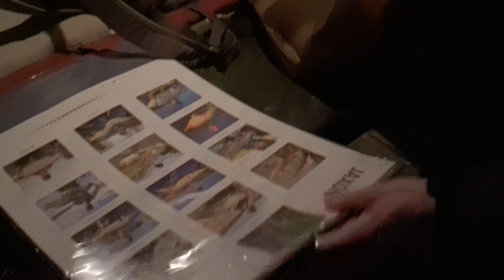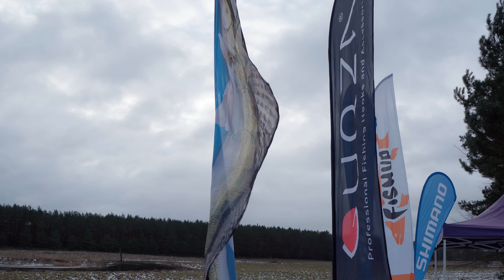RELACJA ZAWODÓW TROCIOWYCH NA RZECE INIE 2024 | Trociowy Puchar Centrum Wędkarskiego NEMO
[ ROZWIŃ OPIS 🙂 ]

W dzisiejszym odcinku zobaczycie naszą relację z Trociowych zawodów na rzece Inie zorganizowanych przez Sklep Wędkarski Nemo w Szczecinie.
Pogoda i atmosfera podczas zawodów była fantastyczna a jeżeli chcecie dowiedzieć się więcej oglądajcie film do końca!

Miłego oglądania 🙂

🔗 Linki:
Sprzęt:
- Eken h8r
- Feiyu-Tech Vlog Pocket
- Dji mini 2